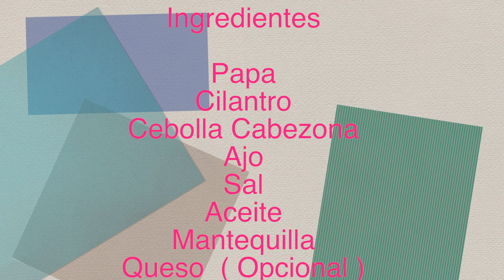Papas a la mantequilla sin horno - papas a el cilantro - papas sin horno - elmundodelynda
hola amigos la receta de hoy es papas a la amntequilla con un toque de queso y lo mejor de todo sin horno